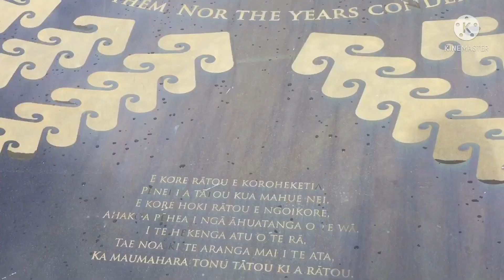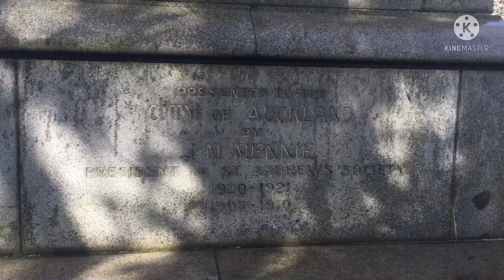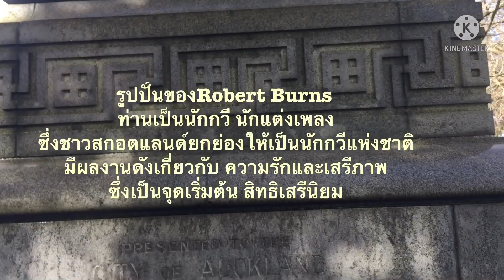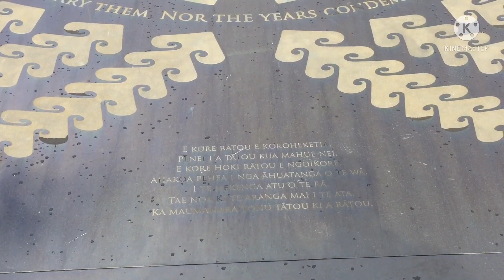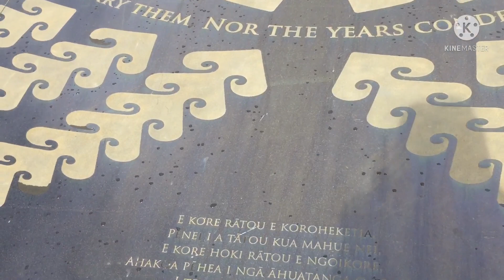Auckland Museum EP.4 รูปปั้นนักกวีและบริเวณด้านหน้าพิพิธภัณฑ์อนุสรณ์สถานแห่งสงคราม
Auckland War Memorial Museum หรือเรียกสั้นๆว่า
Auckland Museum ตั้งอยู่ที่โอ๊คแลนด์ โดเมน Auckland Domaine ใจกลางเมืองโอ๊คแลนด์ ประเทศนิวซีแลนด์ ซึ่งมีพื้นที่กว้างถึง 200 เอเคอร์หรือประมาณ 467 ไร่ เป็นแหล่งค้นคว้าศึกษาหาความรู้เกี่ยวกับ ประวัติศาสตร์และสงคราม เกี่ยวกับพันธ์พืช รวมถึงข้อมูลต่างๆเกี่ยวกับนิวซีแลนด์ เหมาะกับการออกกำลังกาย พักผ่อนหย่อนใจเพราะมีร้านอาหาร รวมถึงคาร์เฟ่ให้บริการในตัวอาคารอีกด้วย
    พีค แอนด์ ดา Pete&Da ด้วยนะค่ะ🙏🏻❤️